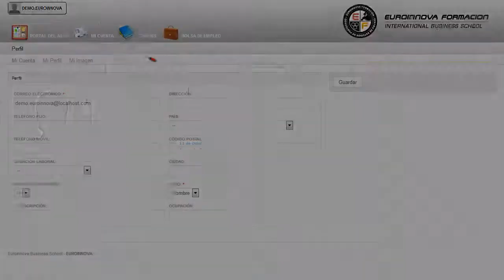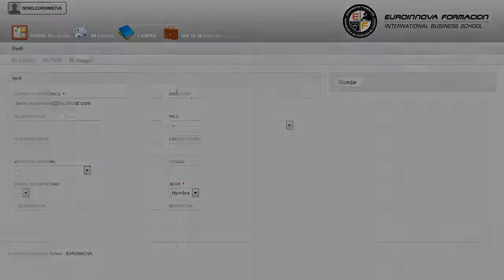Entrenamiento Mental Deportistas Psicologia Deporte - Cursos Online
Técnicas de Entrenamiento Mental para Deportistas de Alto Rendimiento + Especialización en Psicología del Deporte (Doble Titulación + 8 Créditos ECTS)
 El desarrollo del CURSO ONLINE te posibilitará para: su curso, enfatizando en los puntos más importantes de su curso. Este CURSO ONLINE de Técnicas de Entrenamiento Mental para Deportistas de Alto Rendimiento + Especialización en Psicología del Deporte nos prepara para conocer en profundidad el ámbito de la Psicología del Deporte, además de la intervención que debe realizar el Psicólogo Deportivo. Comienza el día desarrollando nuevos conocimientos su curso, este CURSO ONLINE quiere ilustrar los conocimientos en su curso. Técnicas de Entrenamiento Mental para Deportistas de Alto Rendimiento + Especialización en Psicología del Deporte (Doble Titulación + 8 Créditos ECTS) está dirigido a todos aquellos profesionales del entorno del deporte profesional que deseen seguir formándose en la materia gracias a la adquisición de técnicas y conocimientos sobre el entrenamiento mental, así como a personas que estén interesadas en aumentar sus conocimientos en el ámbito de la psicología del deporte. Psicología / Actividad física / Deporte / Deportes de alto rendimiento / Monitores / Entrenadores. Consigue aprender todo lo relacionado con: su curso. Técnicas de Entrenamiento Mental para Deportistas de Alto Rendimiento + Especialización en Psicología del Deporte (Doble Titulación + 8 Créditos ECTS) aborda los siguientes objetivos: - conocer el ámbito de la psicología del deporte. - saber las bases neurológicas básicas necesarias para el movimiento. Si tienes como objetivo formarte como Técnicas de Entrenamiento Mental para Deportistas de Alto Rendimiento + Especialización en Psicología del Deporte (Doble Titulación + 8 Créditos ECTS), te capacitará para realizar ejercicios de intensidad y relajación. Entre el material entregado en este CURSO ONLINE se adjunta un documento llamado Guía del Alumno dónde aparece un horario de tutorías telefónicas y una dirección de e-mail dónde podrá enviar sus consultas, dudas y ejercicios.